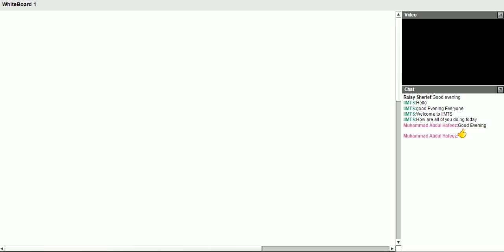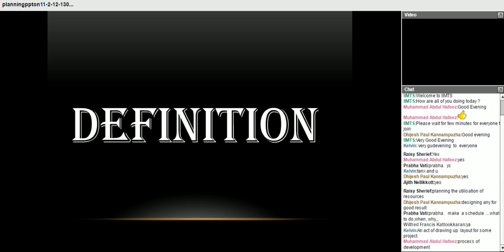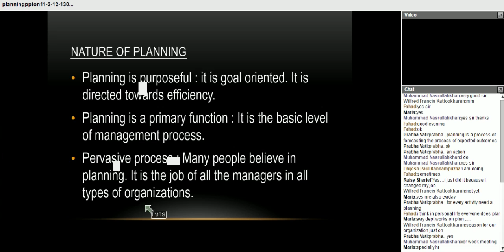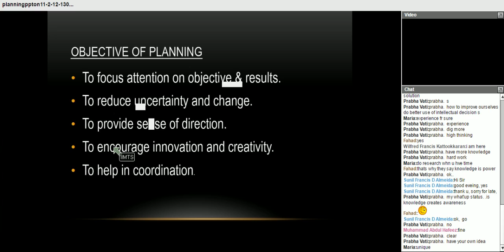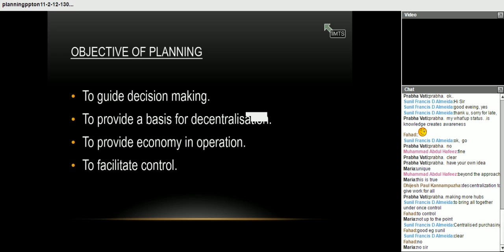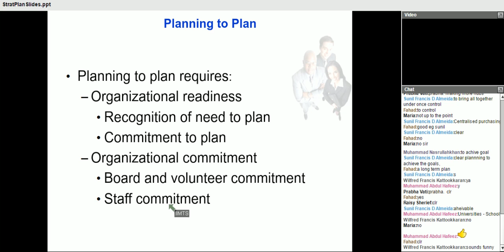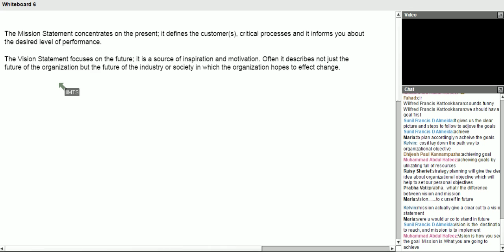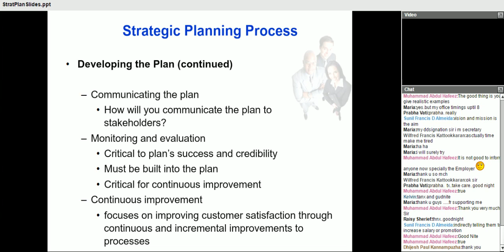vashisth mba mp 101 management theory and practice 23 march 2015